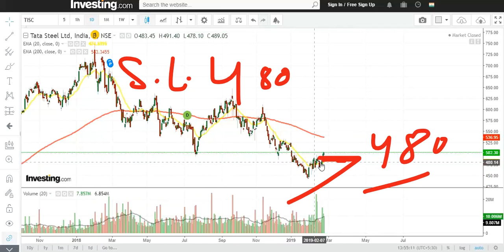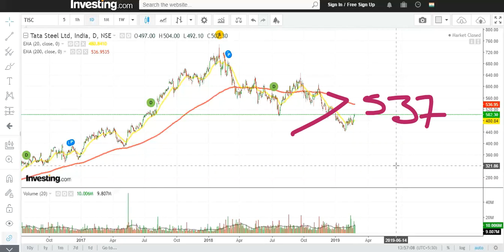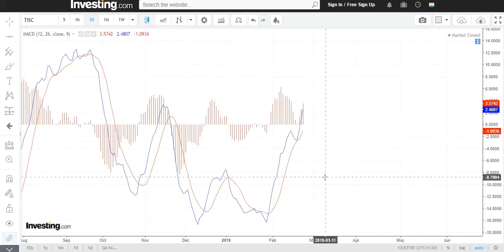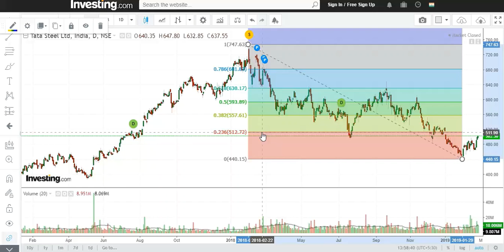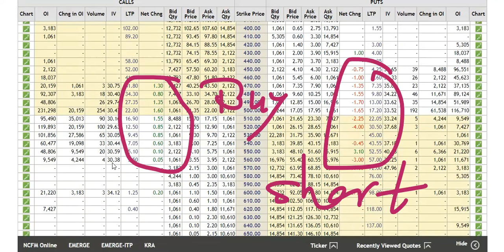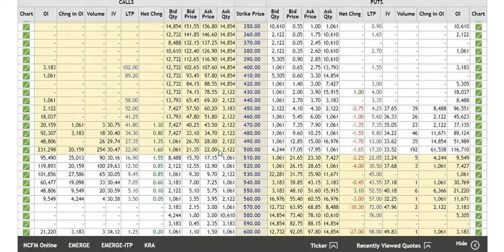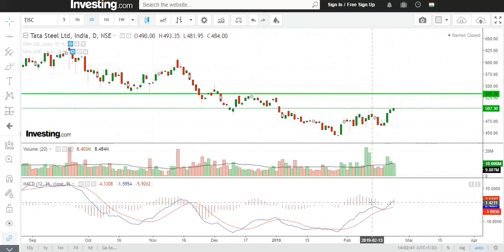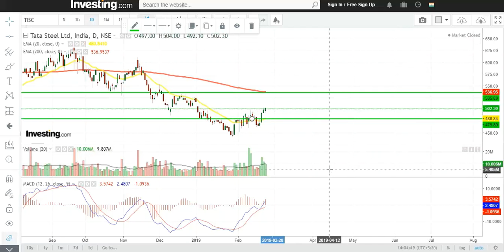Tata Steel Price करेक्शन नियर टू कम्पलीट २३.०२.२०१९